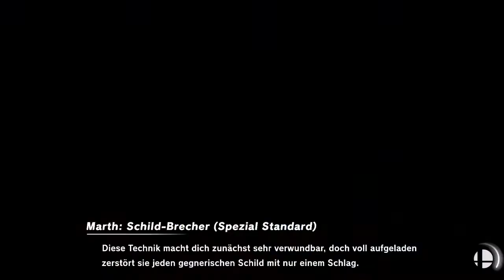Ein Familienstreit 🥊 Super Smash Bros. Ultimate #018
Heute eskaliert ein Familienstreit in Smash Bros Ultimate. Pichu gegen Pikachu! Ob das gut geht? Seht selbst ;)